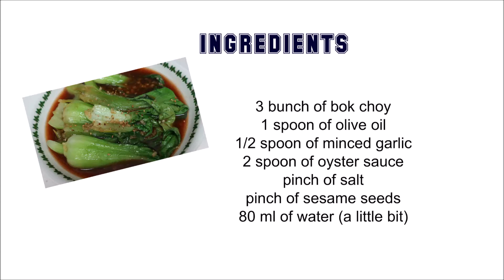SUPER EASY BOK CHOY RECIPE 간단하게 청경채 요리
HOW TO COOK BOKCHOI a super easy side dish recipe.